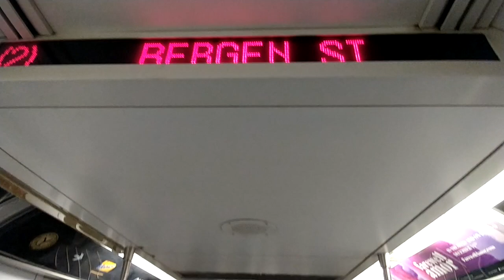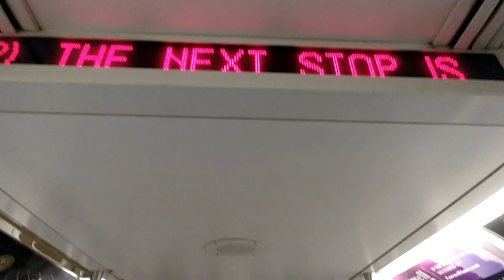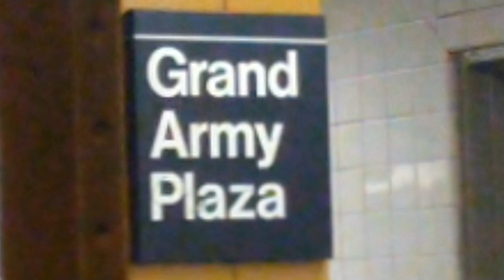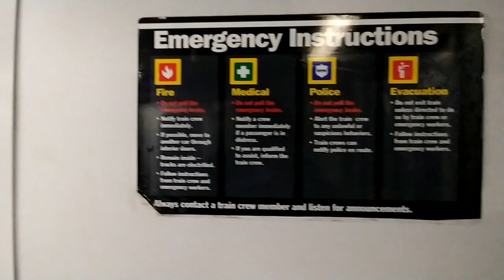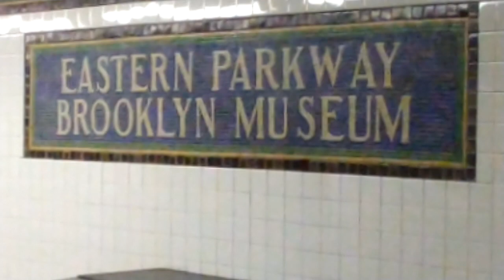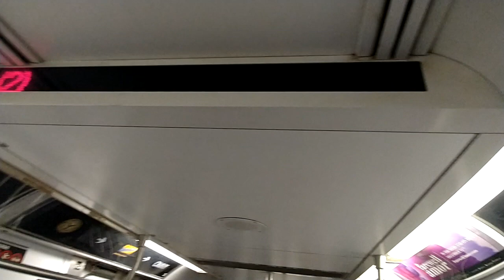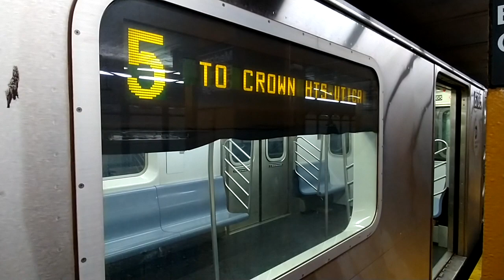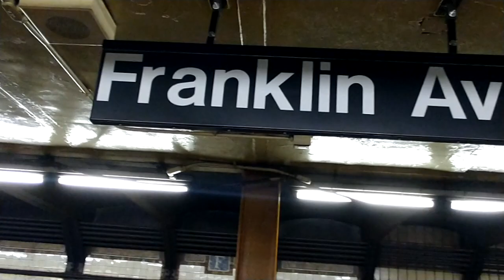MTA NYC train|R142 2 train ride from Atlantic Avenue Barclay center to Franklin Avenue.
Flatbush Avenue Brooklyn College Bound R142 2 train ride.

IRT 7th Avenue Line